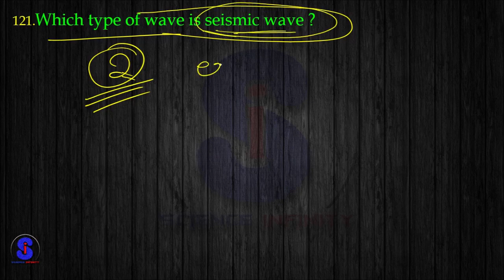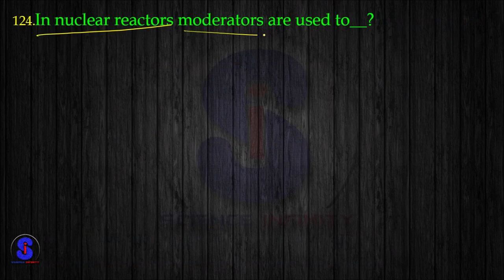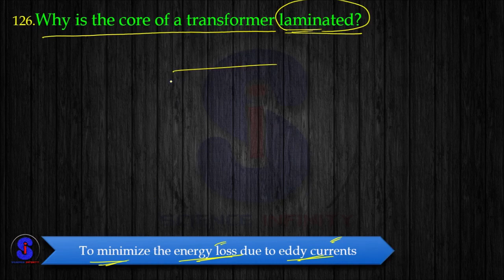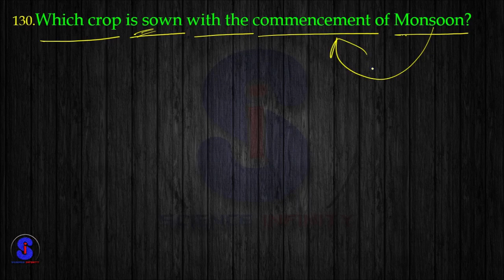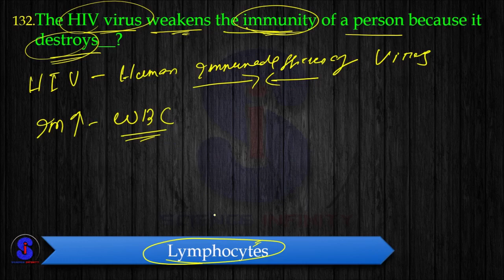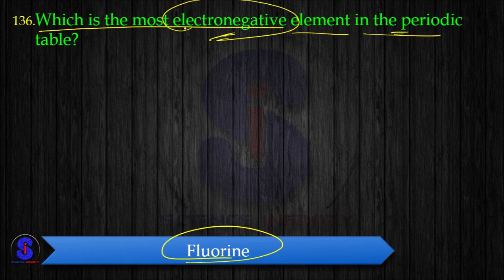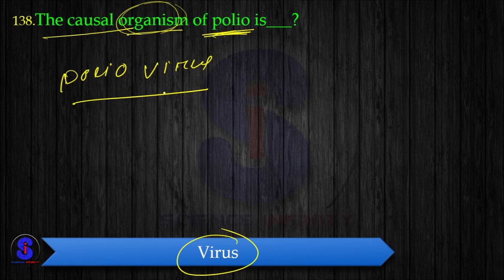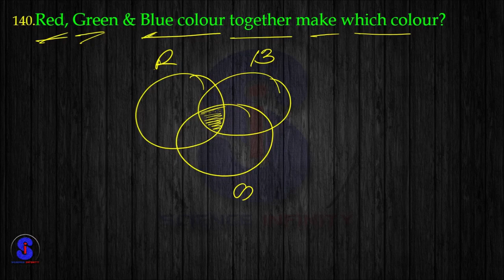#7-General Science-600 Question Series For SSC, RAILWAY, ALL types of competitive exams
HELLO DOSTO , SCIENCE INFINITY KE CHANNEL PE HUM PREVIOUS YEAR AUR LATEST SCIENCE QUESTION KO DISCUSS KARTE HAIN.
AGAR AAP COMPETITIVE EXAM KI TAYARI KAR REH HO TO YE VIDEO AP SAB KELIYE BOHUT FAYEDE MAND HOGA.
YAHA PAR HUM ROZ 20 QUESTION KO DISCUSS KARTE HAIN.
YAHA AAPKO FREE PDF BHI MIL JAYEGA TELEGRAM KI CHANNEL SE.
HUM PDF KO BLACK COLOUR KI PAGE ME BANAYA HAI TAKI APP ISE ARAM SE PADH SAKE.
ASA KARTA HUN YE VIDEO AAP KO PASAND AYEGA.
AGAR AAPKA KOI SUGGESTION HO TO PLEASE HUMEN COMMENT BOX ME COMMENT KARKE BATAIYEGA.

SCIENCE INFINITY GENERAL SCIENCE
GENERAL SCIENCE
GENERAL SCIENCE 600 QUESTION SERIES
GENERAL SCIENCE 500 QUESTION SERIES